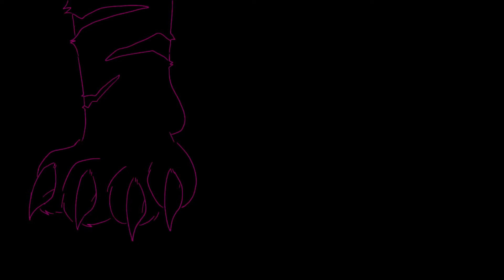ENEMY OC MEME // flash